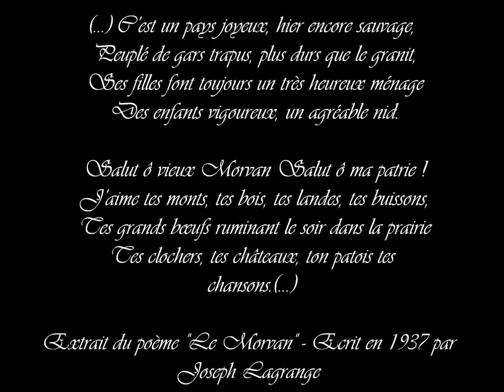Le Morvan en quatre saisons (part2)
Découverte des paysages du Morvan saison par saison au gré de mes balades...